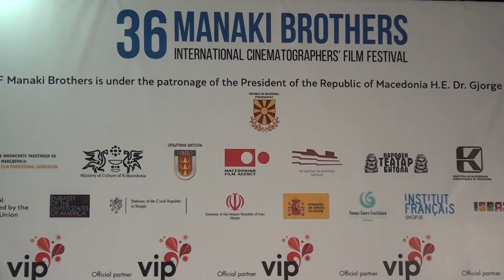Tv Tera Ritamot na gradot Ziri na Braka Manaki 22 09 2015